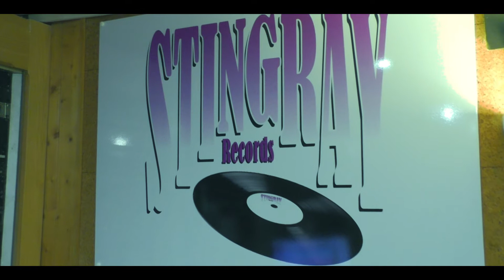LITTLE ROY "BONGO NYAH" DUBPLATE FOR HITS PON HITS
Episode #78 of the Hits Pon Hits Rub A Dub Plate Sessions